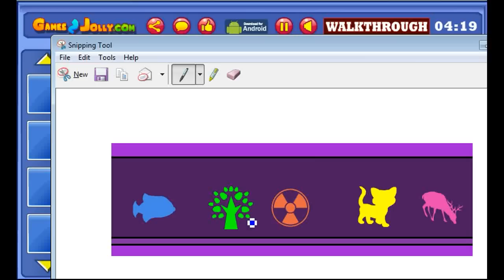Parrot Land Escape Walkthrough - Games2Jolly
Games2Jolly - Parrot Land Escape is another point and click escape game developed by Games2Jolly team. There are some poachers hanging around in a town nearby. They just hunted down a parrot and locked it up in a cage. Now they are gone for hunting and therefore its the apt time for you to rescue the poor parrot. For that you need to solve some puzzles by using the clues spread around. Best wishes in your rescue task.